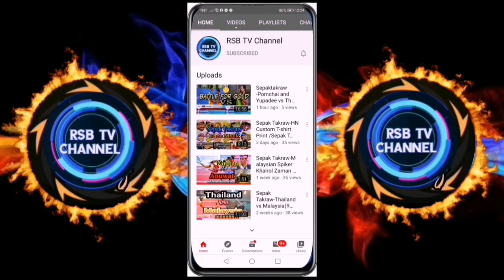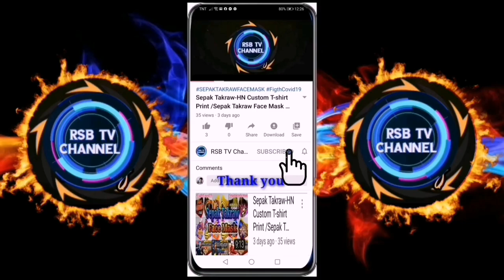Sepaktakraw 2020-Rheyjey Ortouste vs Pornchai Kaokaew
This video is highlights Spike of Reyjhey Ortouste and Pornchai Kaokaew.